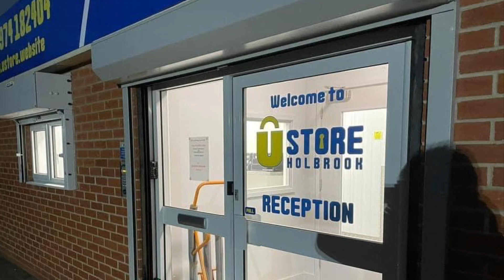Self storage Sheffield